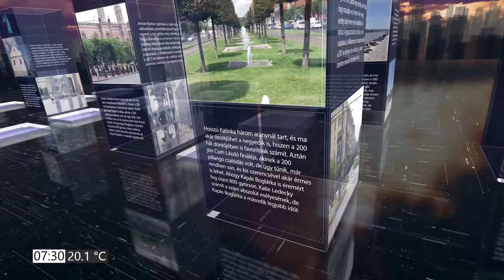PIRKADAT Breuer Péterrel: Csuhaj Ildikó